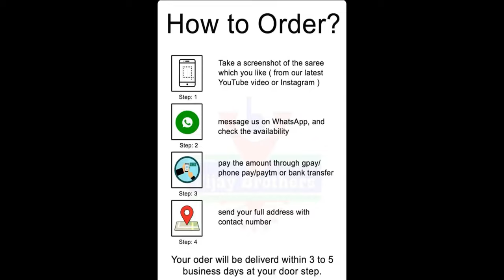Chandar Sarees With TISSUE WORK 👌🏻 NEW TRENDY COLLECTION